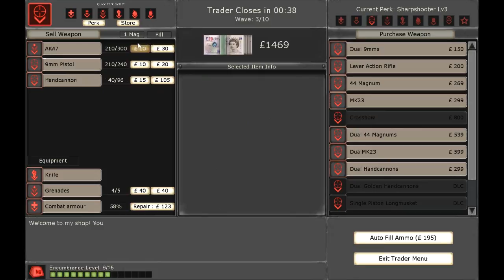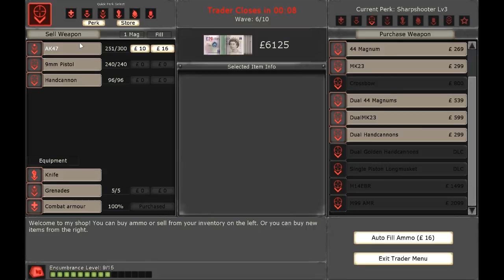ChaosNova co-op: Killing Floor Nights, new season (23)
Featuring DigitalReaper, Matthegeek!
I join Matt and Digi for some snow castle followup.
This episode completes the session.